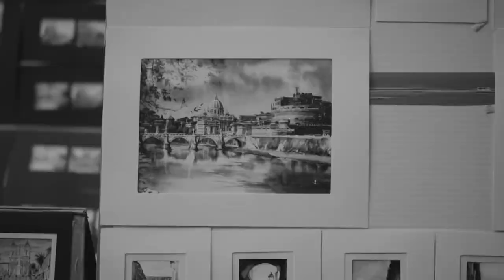Claire Jones - Godfather (Harp Cover)